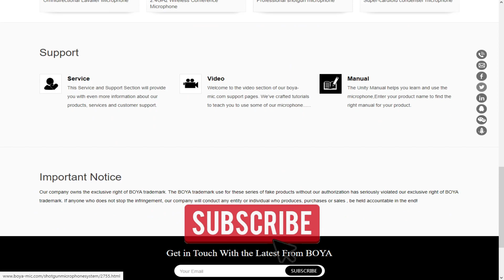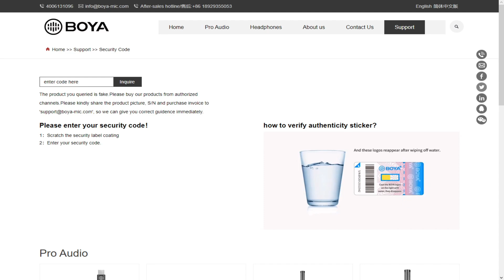How to identify fake boya by m1 mic